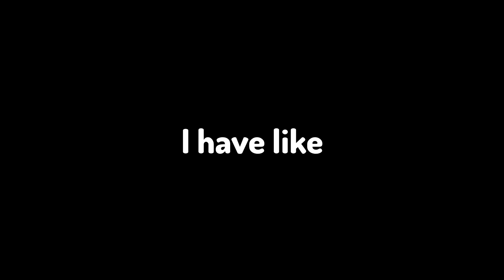Winning in first round?!! (Minecraft build battle)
Showing off my speed building skills XD
All of the lagging that happened in this video was because of the server.